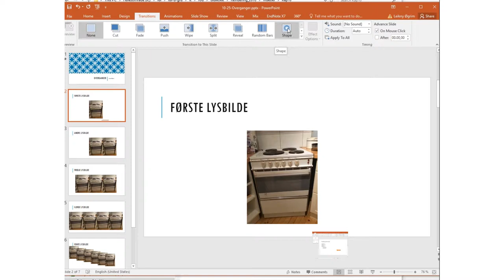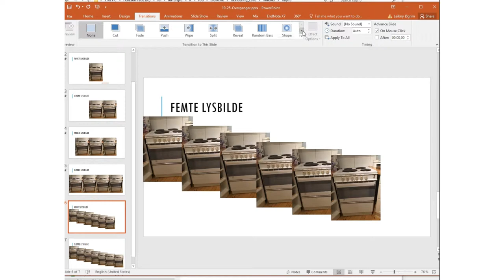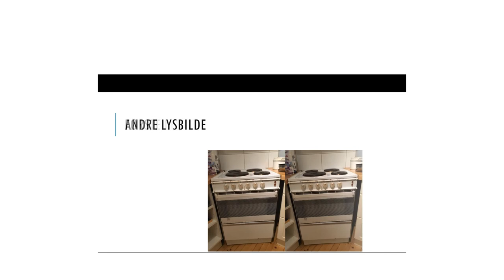10 25 overganger